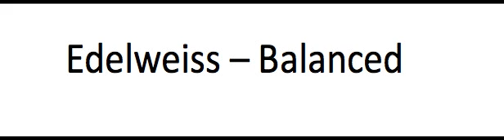Edelweiss_TTBB___Bass_2_Predominant___arr_Rob_Campbell